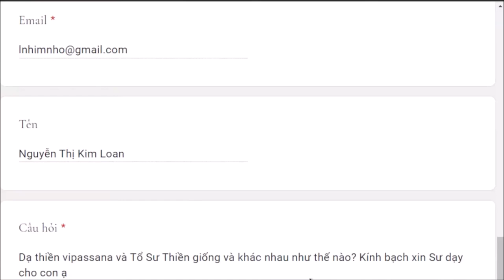1319. Thiền Vipassanā và thiền tổ sư khác nhau thế nào?